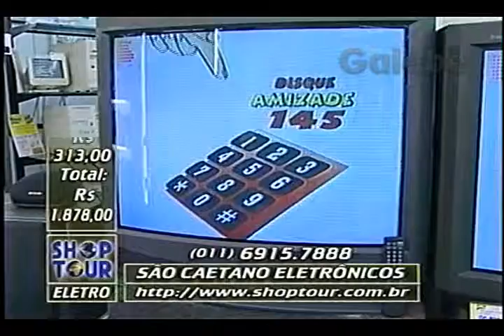SÃO CAETANO ELETRÔNICOS CRIS GALEBE 22 08 1997 1